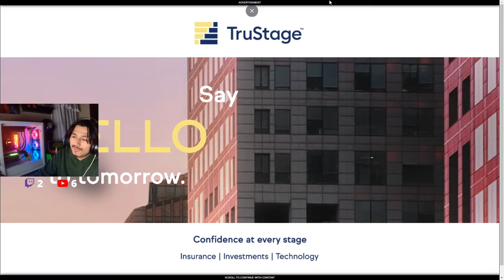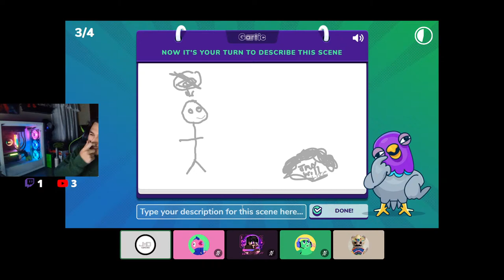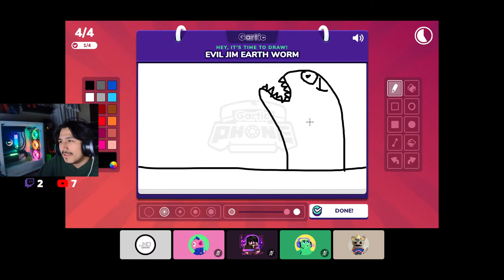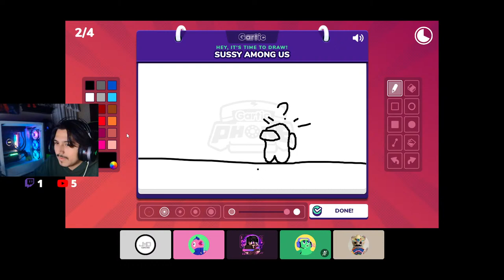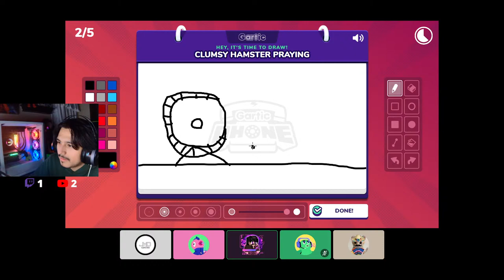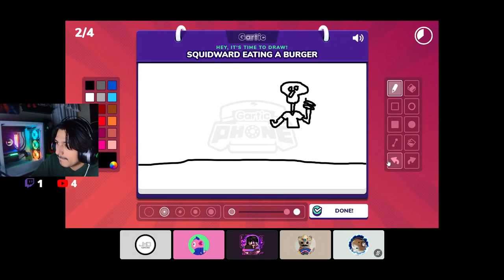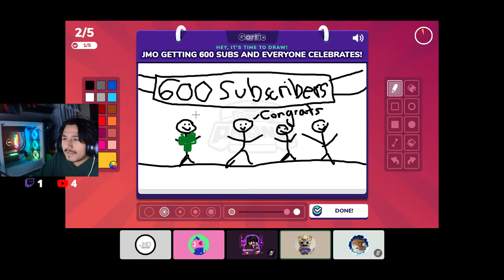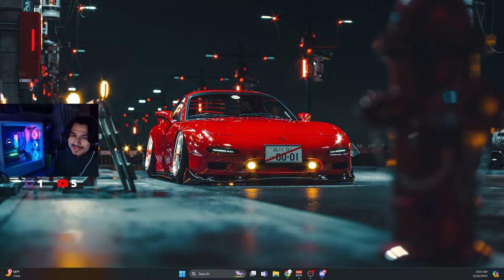Buckshot Roulette - We're dead brother..? (Road To 600) Live